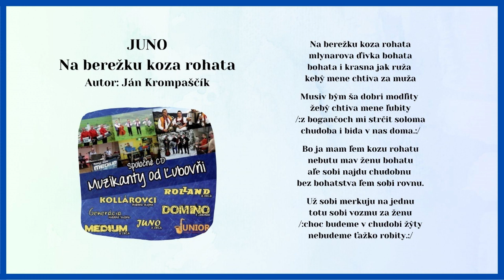Muzykanti od Ľubovni 1, JUNO, Na berežku koza rohata, Autor Ján Krompaščík, Videorohaľ